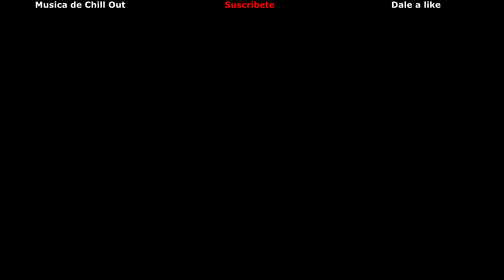¡Consigue la Ex Mejor nave del juego! || DarkOrbit